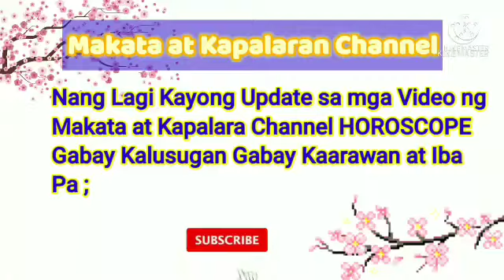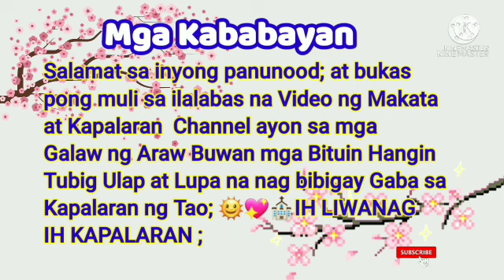📢Horoscope April 05, 2022Gabay Kapalaran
📢Horoscope April 05, 2022

Daily Horoscope